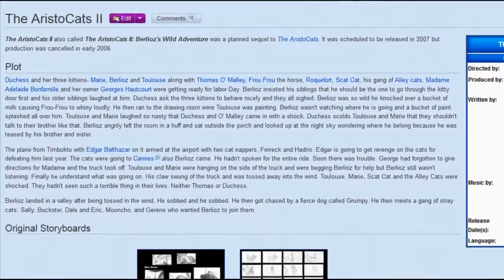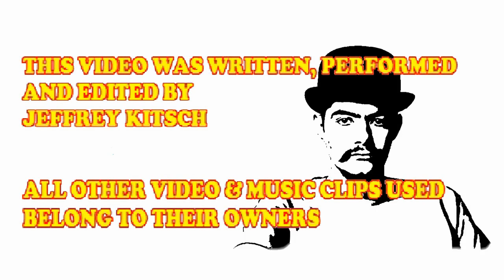NAPOLEON and LAFAYETTE (Character Chronicles)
Originally Uploaded: June 2014
A character guide to Napoleon and Lafayette; two hillbilly dogs living in France who unknowingly help foil a butler from inheriting a family of cat's fortune.